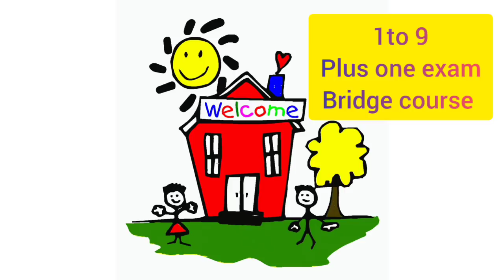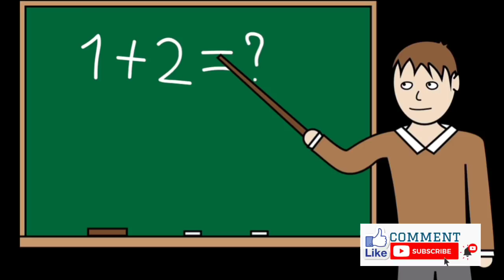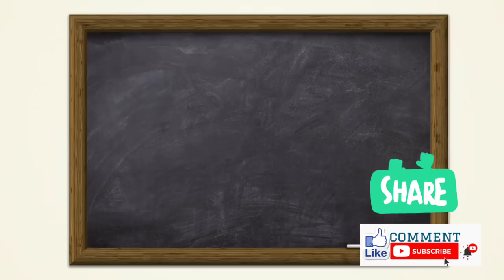9 all pass | +1 exam ഒഴീവാക്കുമോ| bridge course വരുന്നു | latest update ‎@Focus Point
9 all pass | +1 exam ഒഴീവാക്കുമോ| bridge course വരുന്നു | latest update @FocusPoint1